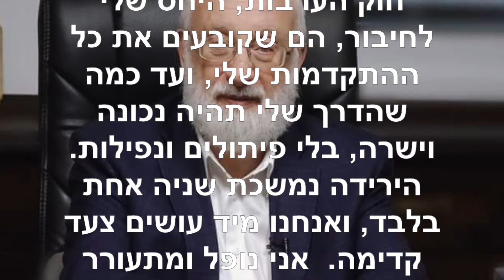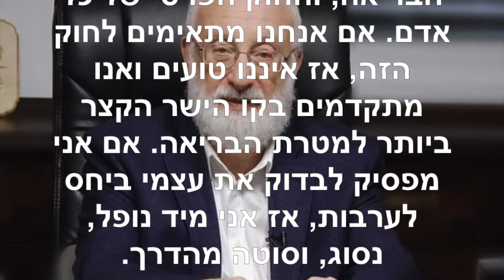הטוויטר של הרב לייטמן ~ 12 30 2019